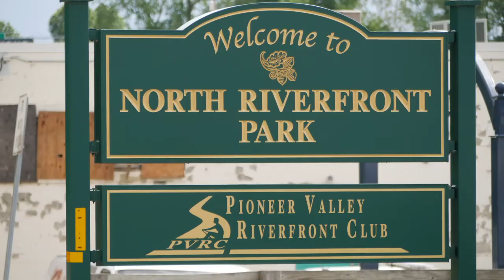PVRC Dragon Boat Festival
Springfield Dragon Boat Festival